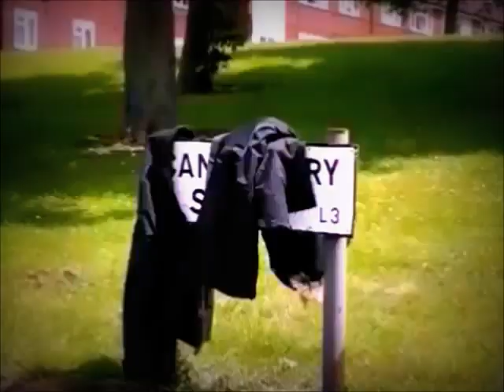BOWKER- SPARED NO EXPENSE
LIVE AT ROCK N ROLL MARATHON LIVERPOOL

29/5/16